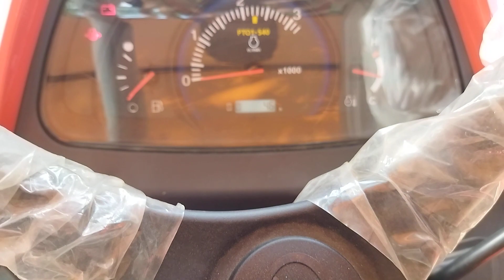New Delivery Of MU5501 Kubota Very Good Decoration For Royal Customer